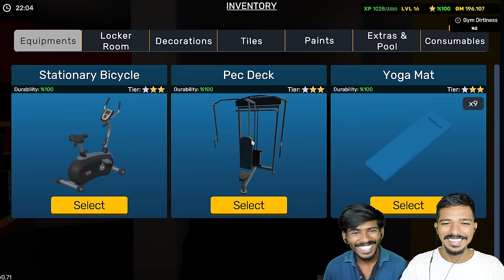Biggest Queue in GyM Simulator 😱 | Boxing Ring in Second Floor